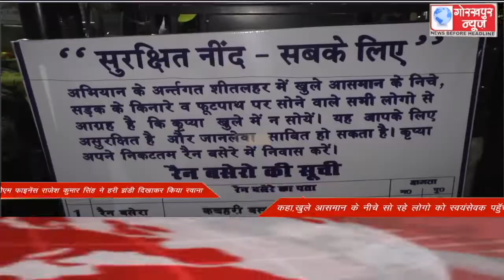GORAKHPUR NEWS Headlines 20-12-2021